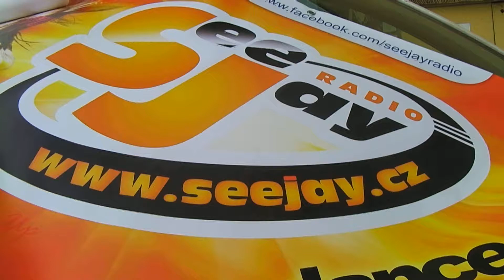Marek Brumlich vysvětuluje sázku - SeeJay Radio